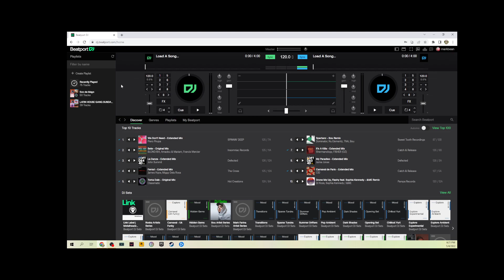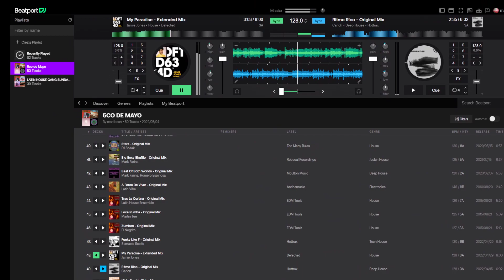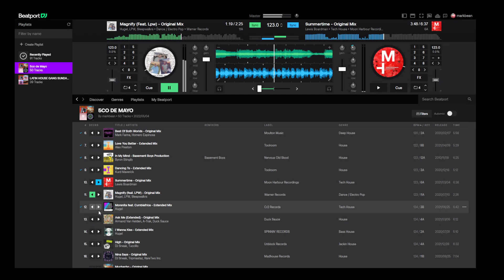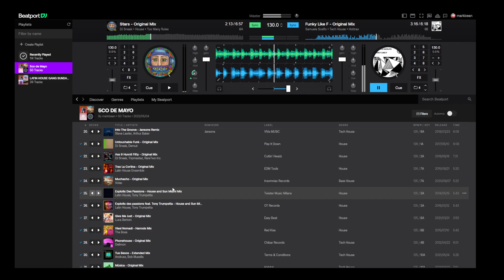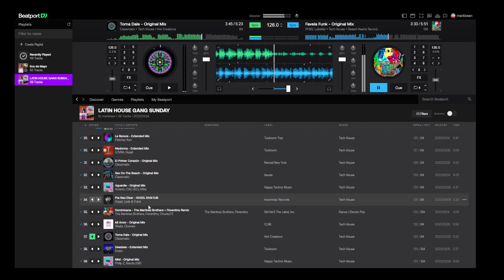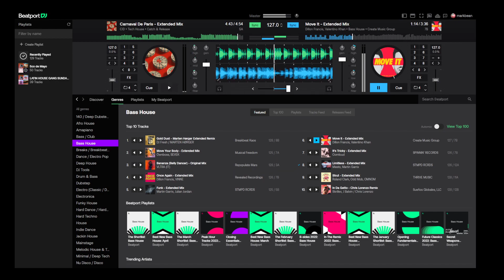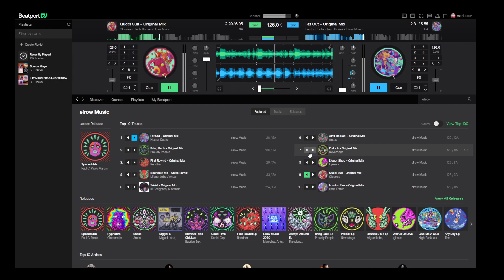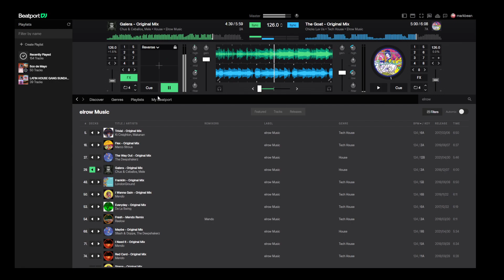027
DJ BFD RADIO SHOW